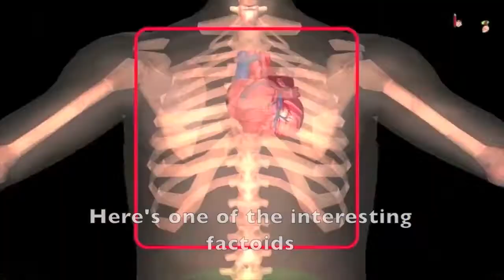Church of the Century Kid - LIFE - 00 - With Special Guest HIAC (2016)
Church of the Century Kid - 100 Versions of Yourself

From Our Live Show at The Institution Theater in 2016

Starring Todd and Indigo and Special Guests

Part of the show themed, "LIFE"

This video played before the Intro.